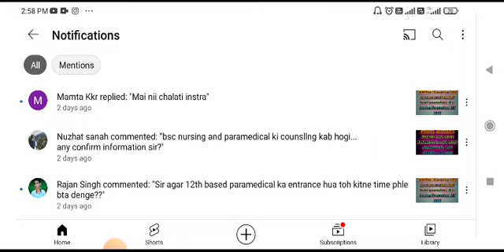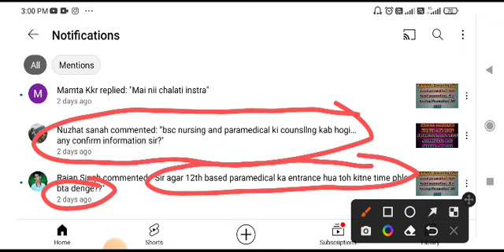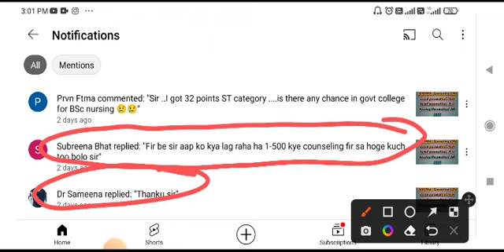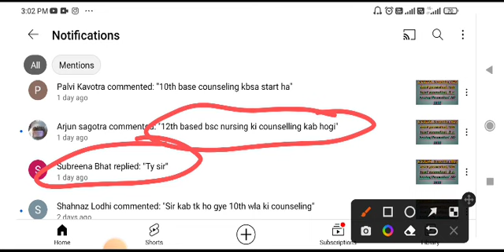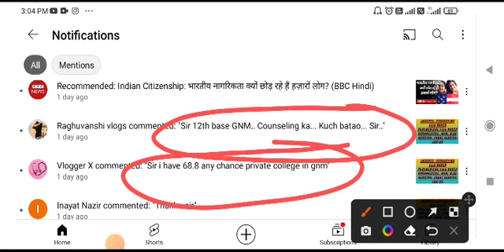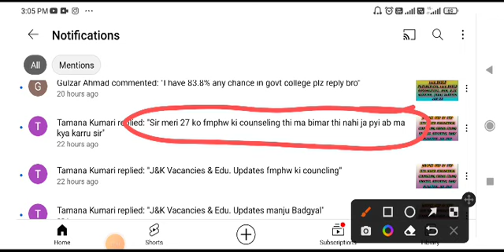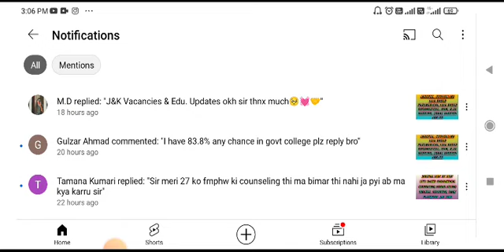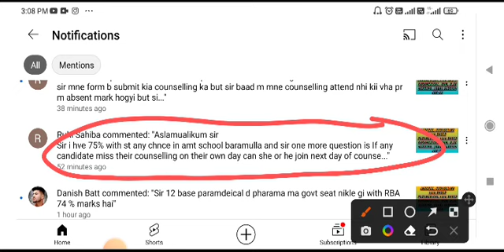JKBOPEE, COUNSELING 10TH BASED PARAMEDICAL, 12TH BASED PARAMEDICAL, GNM, B.SC NURSING (Q&A) J&K 2022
love u all and keep supporting us ❤️❤️❤️

Older videos related to entrance exam cutoff on our youTube channel of B.sc nursing/Paramedical J&k 2022

YOU TUBE VIDEO RELATED TO 12TH BASED PARAMEDICAL best COURSES and there future scope ON OUR CHANNEL